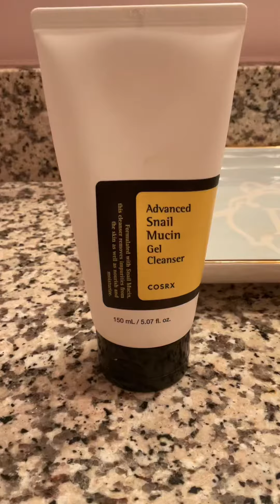✨Night time skincare✨